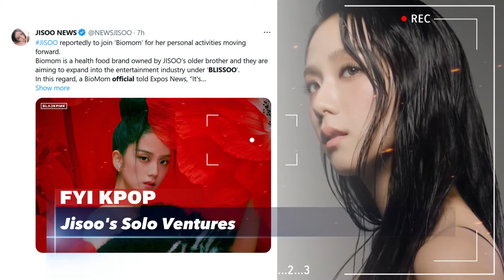Rumors of Blackpink Members Joining the family agency as well as the G Dragon agency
It was recently announced that Jisoo from Blackpink has reportedly signed an exclusive contract with G-Dragon's agency, Galaxy Corporation. This news comes after reports that YG Entertainment has not recruited Blackpink members for their solo activities.

In addition to agency transfer rumors, it was reported that Jisoo decided to pursue solo activities under her brother's management. Blissoo, a startup entertainment company under Biomom, incorporated, where Jisoo's brother serves as CEO, will reportedly look after Jisoo's solo career.